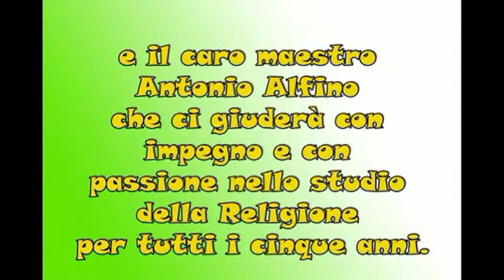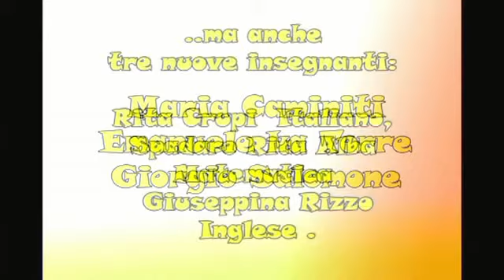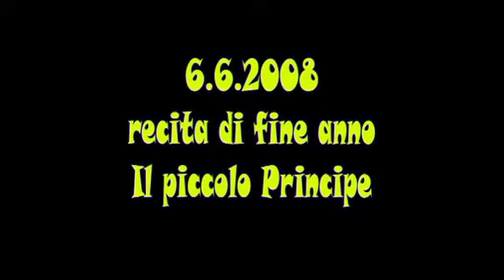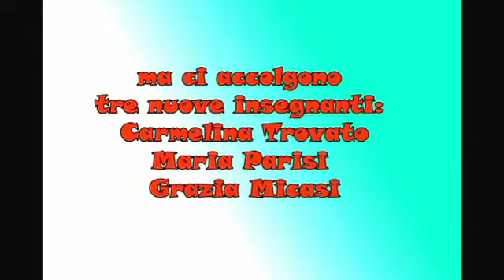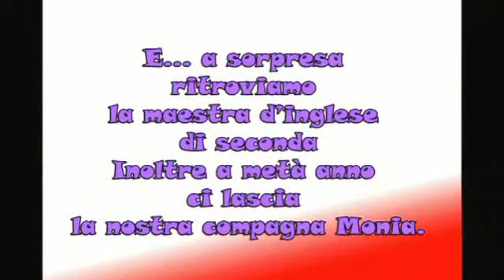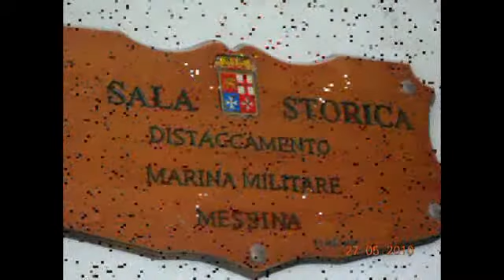foto scuole bucalo s.t.r.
anteprima manuelefilm